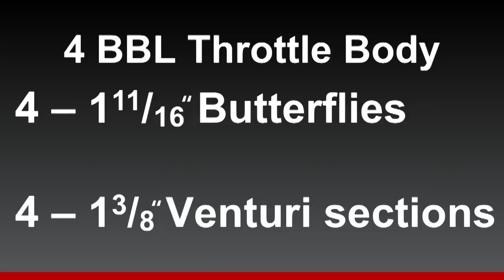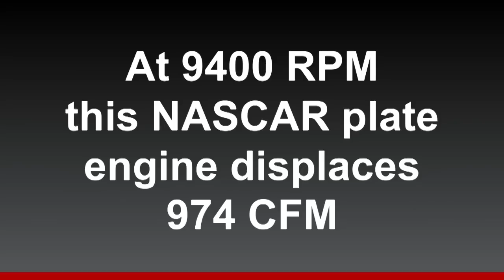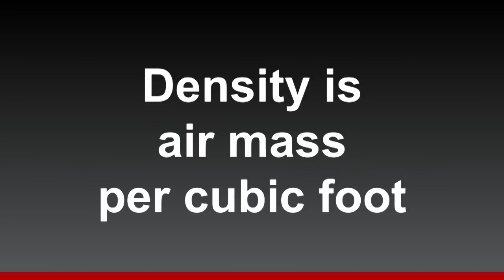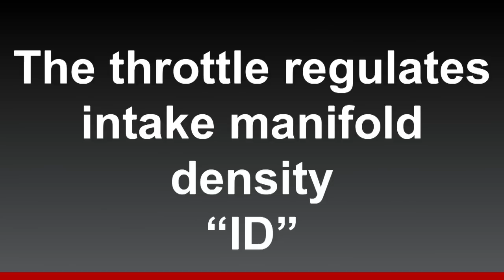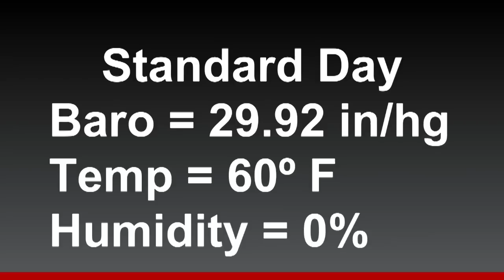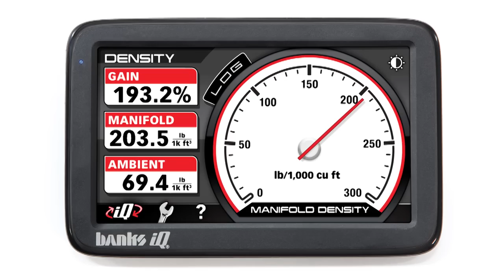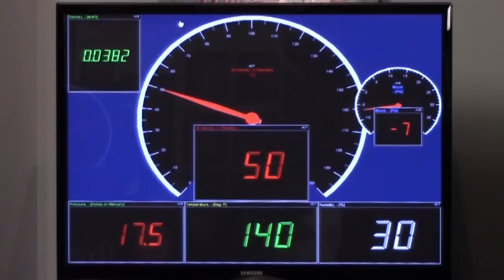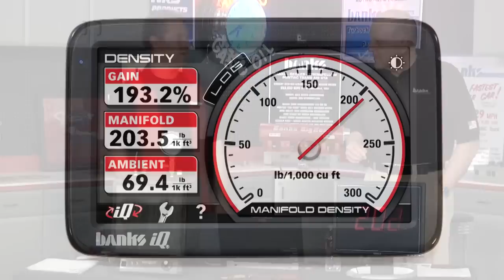Tech Talk 2: Air Superiority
Gale Banks has partnered with The Wally Parks NHRA Motorsports Museum to offer Tech Talks in conjunction with the Twilight Cruise Nights car show. The Tech Talks are a series of monthly educational automotive seminars with industry leaders.

This second topic is "Air Superiority--Sometimes it's good to be dense," which covers how intake density is the key to power. Whether you're just getting into the world of internal combustion or you're a seasoned gearhead, you're bound to learn some new things about the past, present, and future of engine technology.

Come back for "Tech Talk 3: Life after Wide Open Throttle--Turbocharging & Supercharging" which deals with forced induction-what it is exactly, how to use it properly, and how to measure it scientifically.

For more information on the seminars and on the Twilight Cruise Night car shows,